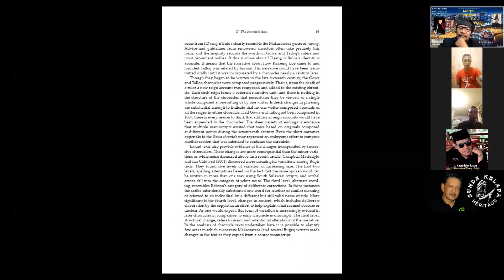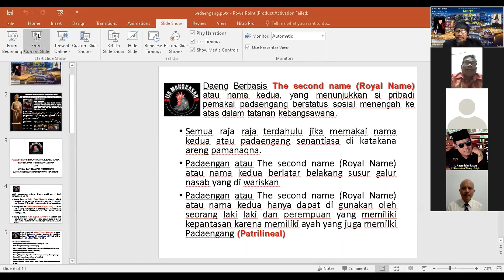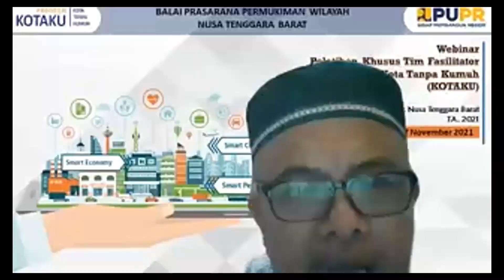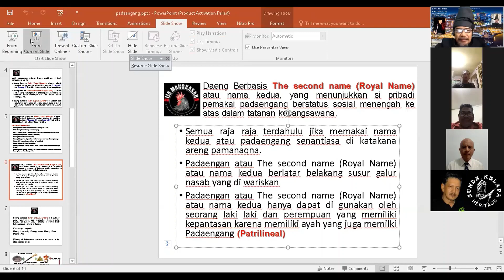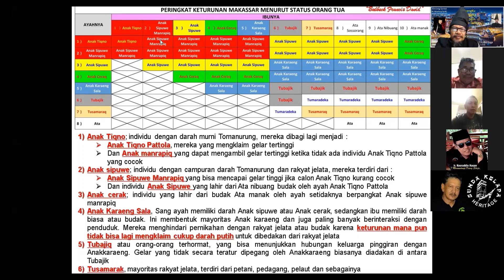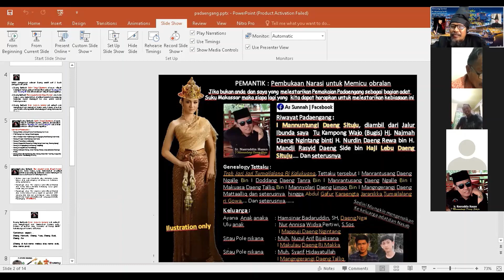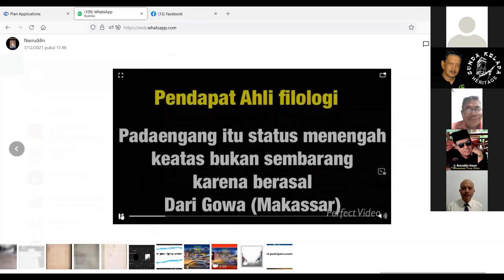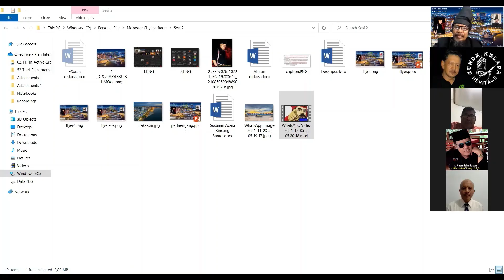Bagian 3: DaengKu, DaengNu, DaengTa di KOta Daeng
Banyak sekali anak muda Makassar kini tak mengenal lagi asal usul DAENG dalam khasanah sejarah dan budaya Makassar. Mereka tidak memahami bahwa penyematan DAENG kepada seseorang memiliki tata cara sebagaimana yang diwartakan oleh Lontara Patturioloang dan Lontara Bilang di Kerajaan Gowa-Tallo.
Seiring perjalanan waktu, penggunaan DAENG mengalami penyesuaian dengan perkembangan zaman hingga Kota Makassar pun digelari sebagai Kota Daeng. Bagaimana sebenarnya sejarah dan perkembangan penggunaan DAENG dari masa ke masa?
Makassar City Heritage (MCH) akan membahasnya dalam Bincang Santai ri Warkopta #2 yang dikemas dengan topik: DaengKu, DaengNu, DaengTa di Kota Daeng